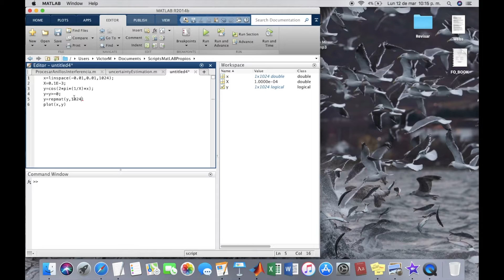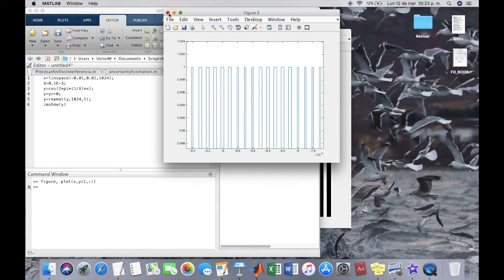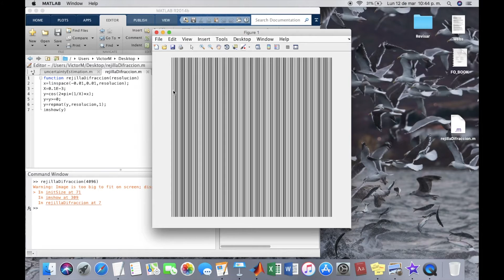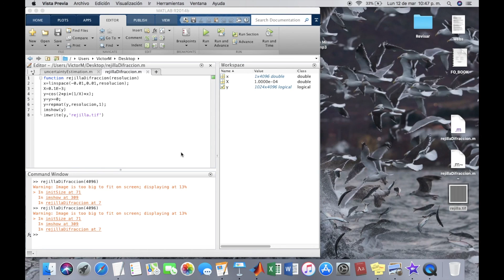MatLAB Tutorial 26: Máscara de una Rejilla de Difracción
Se escribe un script de MatLAB que genera la máscara de una rejilla de difracción de amplitud binaria. Se muestra como crear una imagen tif desde la línea de comandos del software.